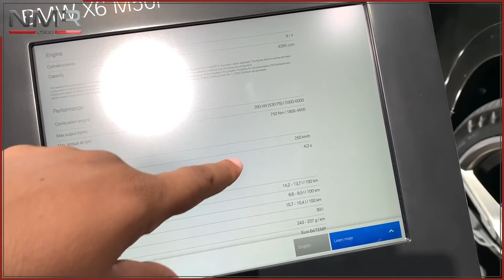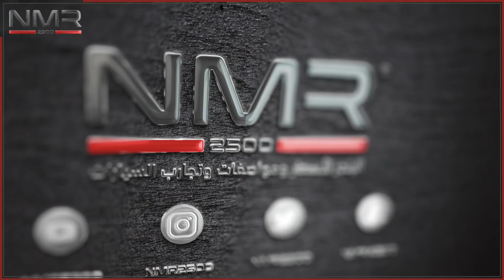اغمق لون اسود راح تشوفه بحياتك X6 و بي ام دبليو X6 2020 BMW الجديد